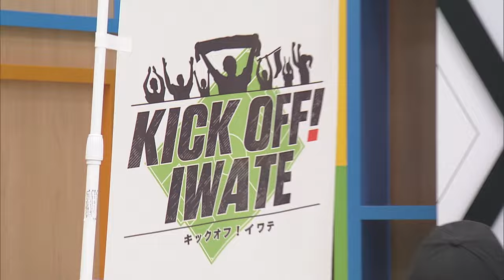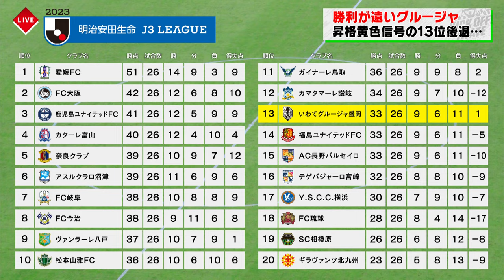富士大学 東北勢初Ｖの快挙！松原良香監督がじぇじぇＪ参戦！！KICK OFF！IWATE 2023年9月16日（土）10:55～11:15 放送！！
岩手のサッカーを全力で応援する番組「KICK OFF！IWATE」
J3いわてグルージャ盛岡の最新情報や、県内のサッカーに関する話題をお届け。
・FC大阪戦を松木安太郎氏と振り返る。
・未来のじぇじぇJはスタンダードカップ優勝。向中野FCがキックターゲットに挑戦。グルージャ松原監督の前で目指せパーフェクト！

出演：天津木村、吉田悠真、仮屋未来、電話出演：松木安太郎